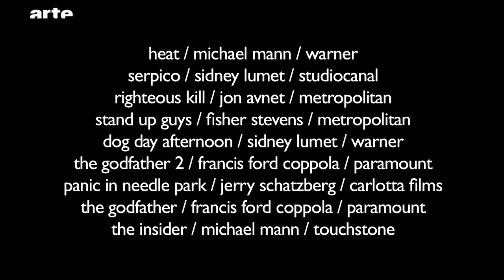c'est quoi AL PACINO